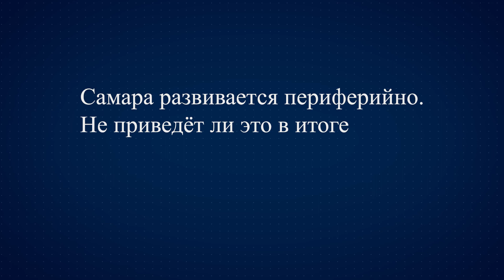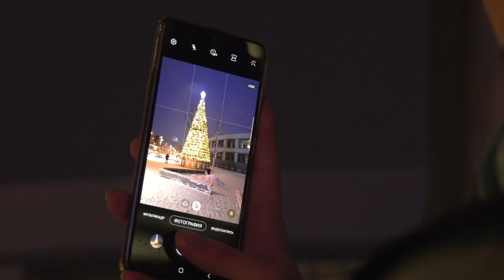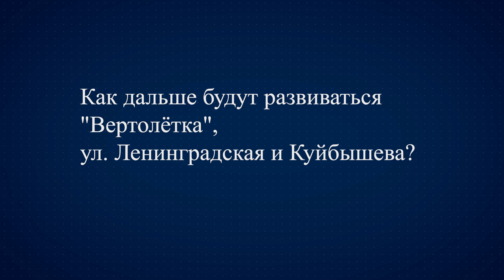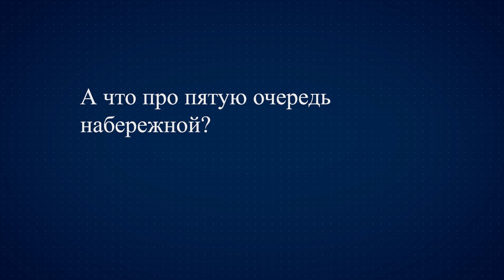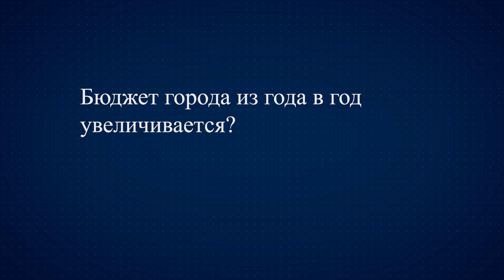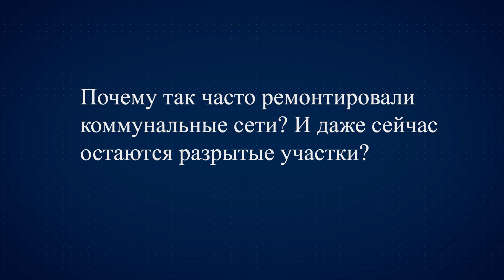Елена Лапушкина - о пятой очереди набережной Волги, "Вертолетке" и новых точках притяжения горожан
Почему в Самаре так часто меняли трубы в 2021 году? Как развивается областной центр? Какие новые точки притяжения жителей и гостей столицы региона появились? Куда пойдет Елена Лапушкина, если у нее будет выходной? Ответы на эти и другие вопросы ищите в эксклюзивном интервью главы города.